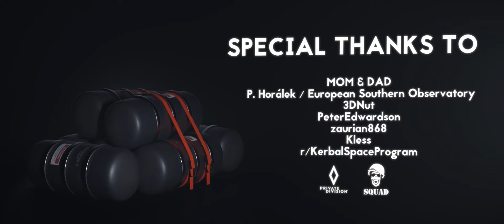KSP 3D animation: Golf!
It is with great pleasure that I'm able to share this animation with the KSP community today.
After several setbacks, this pair of kerbals made it through millions of miles of space, animation, modelling, rendering and editing to finally get to Duna where, in order to kill some time until the rescue mission arrives, decided to have some fun playing Golf.
Duna's atmosphere is very thin... but not as thin as this kerbals thought it was. Hopefully, their green expertise in Golf can help them survive a dangerous planet in wich many more missions are set to happen as part of the KERBAL SPACE PROGRAM.

 - Following me on socials @jgilhutton
Thank YOU very much! Love y'all.

AnimatedK is a fan-art project and it is, in no way, funded or endorsed by SQUAD nor Provate Division. Huge shout out for the KSP developers, who continue encouraging the creation of this kind of fan-art around the globe. Thank you very much.